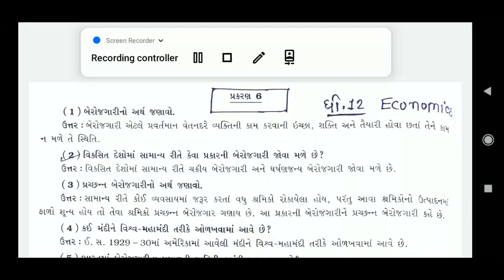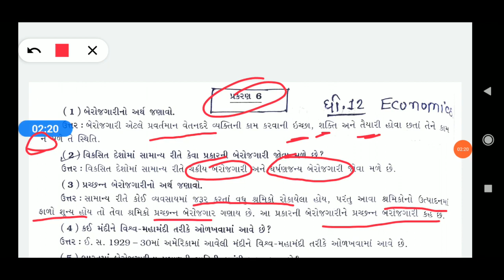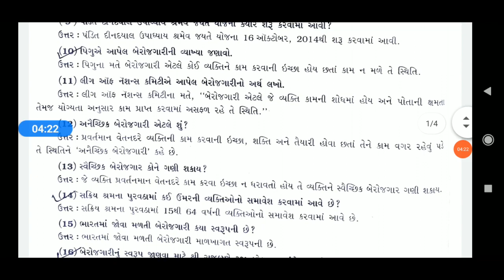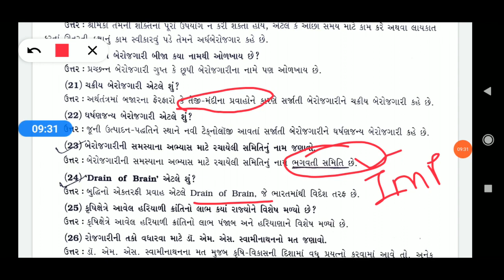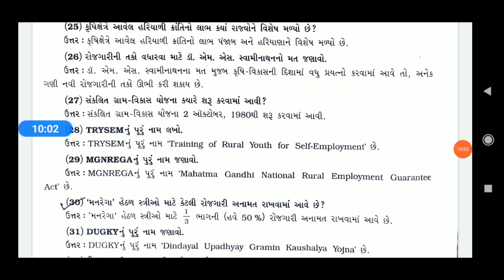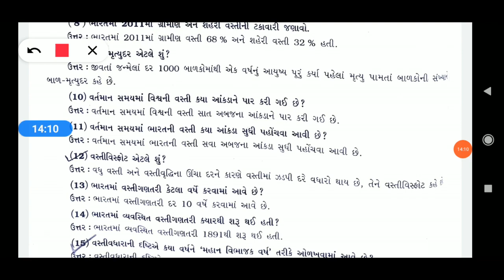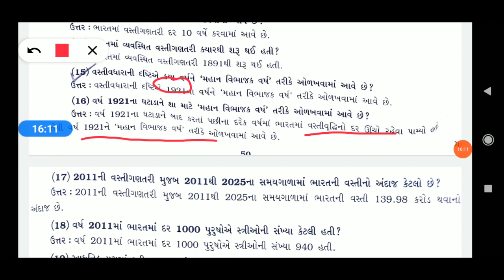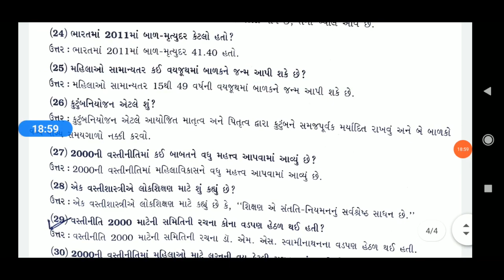Std :12 || Economics || ધોરણ:12 અર્થશાસ્ત્ર, વિભાગ:B || unit: 6 અને 7 ના એકવાક્યના મહત્વના પ્રશ્નો.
બધા જ વિદ્યાર્થીઓ ઘર બેઠા અભ્યાસ કરી શકે તે માટે આ youtube ચેનલ માં તમામ વિષયો ના વીડિઓ મુકવામાં આવશે.
અભ્યાસ સંબંધીત તેમજ સરકારી નવી માહીતી ની જાણકારી વીડિઓ દ્વારા આપવામાં આવશે.
મારો હેતુ ગામડાના છેવાડાના વ્યક્તિ કે વિદ્યાર્થી ઓ સુધી તમામ માહિતી અને તમામ ધોરણ ના બધા વિષયો નું માર્ગદર્શન આપવાનો સે અને સરકારી ભરતી તેમજ વર્ગ 3 ભરતી ની તૈયારી કરતા વિદ્યાર્થીઓ ના માટે શોર્ટકટ ટ્રિક સાથે માર્ગદર્શન આપવું .તો મારી ચેનલ ને Subscribe કરો. વીડિઓ ને like તેમજ share કરો.
By shailesh sir.